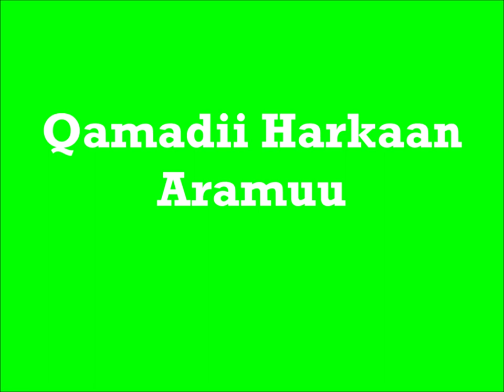Goba WheatHand Weeding